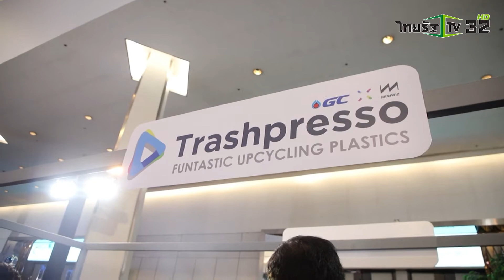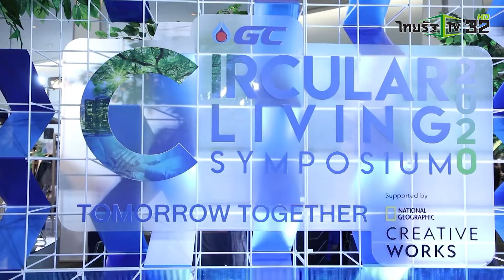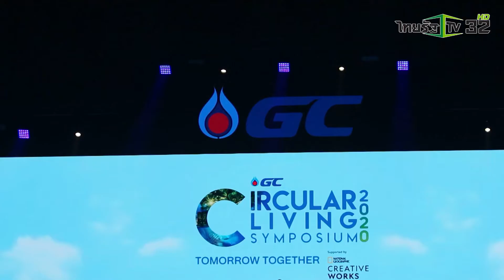SMART ENERGY ตอน GC Circular Living Symposium 2020